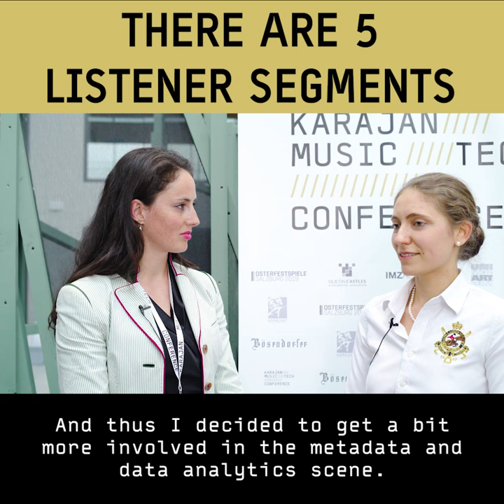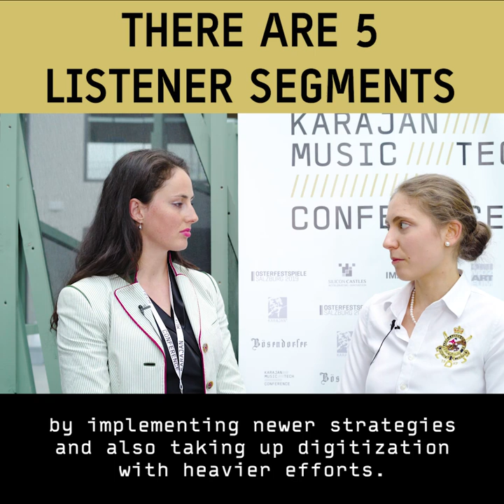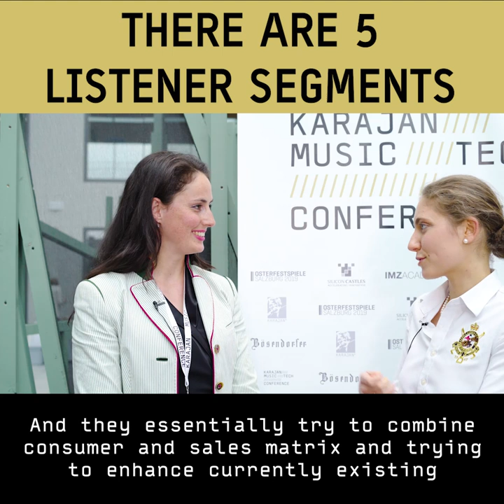There are 5 types of music listeners - Sophie Brüggemann (2019)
Researcher and consultant Sophie Brüggemann presented her research on data analytics in music streaming. Her findings have the potential to impact the music industry. Host: Julia Binek, Karajan Institute, Salzburg Producer: Tatianna Peckham, Karajan Institute, Salzburg

About the KARAJAN MUSIC TECH CONFERENCE:
The Karajan Music Tech Conference is a cross-industry networking event in a creative environment.
If you are an Artist, Music Label, Music Startup, Streaming Service, Classical Music Festival, Web & Communications Agency or simply a creative mind then you should not miss this opportunity to connect you and your business with the future of music entertainment.